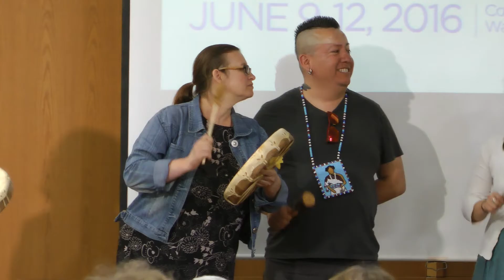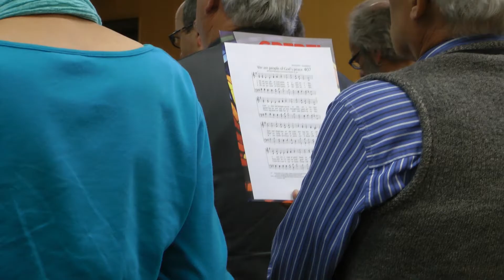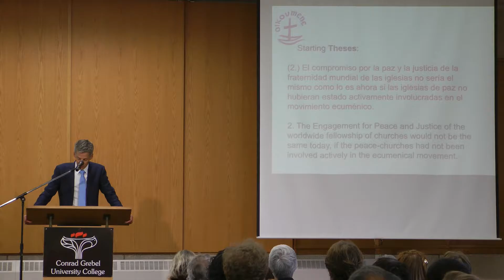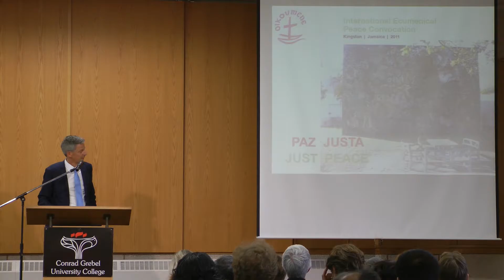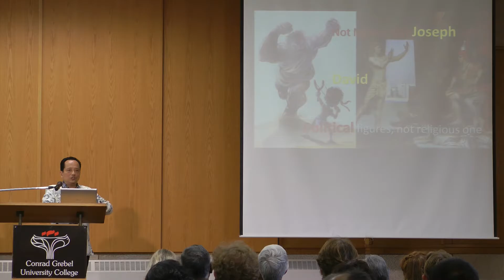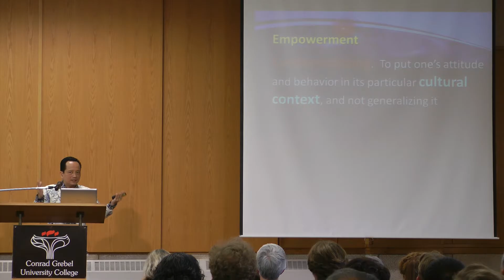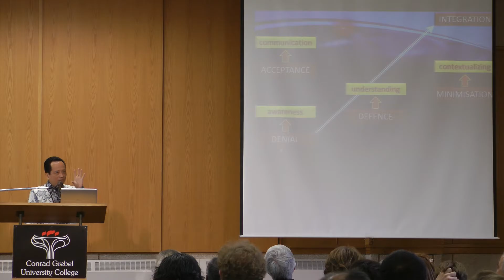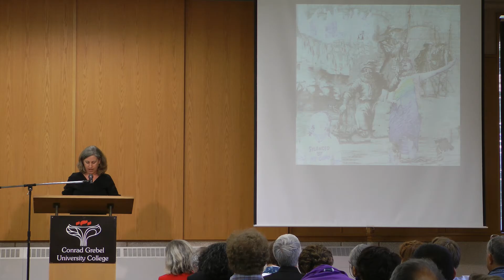GMP: Opening Ceremony 2016